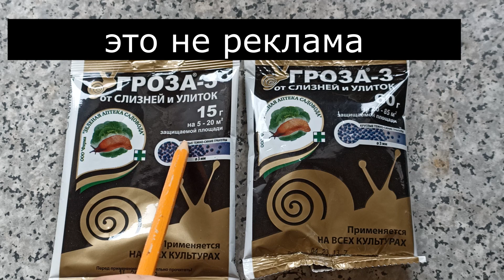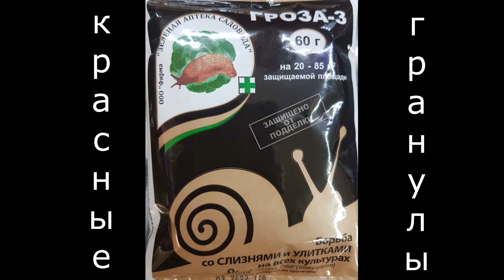СЛИЗНИ и наша борьба с ними...